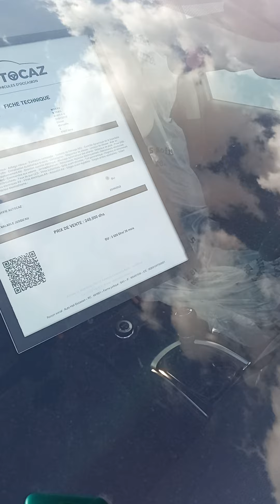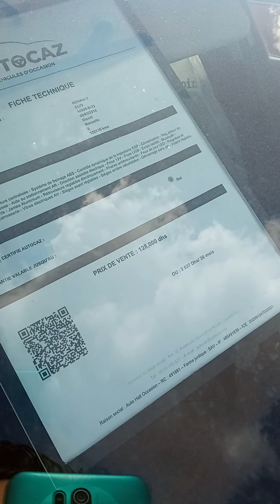معرض أوطوكاز بخريبكة | Showroom Autocaz à Auto Hall Khouribga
🔴بث مباشر من شركة Autocaz by Auto Hall فرع خريبكة.
اجيو تكتاشفو السيارا ت المستعملة المعروضة والأثمنة ديالها.